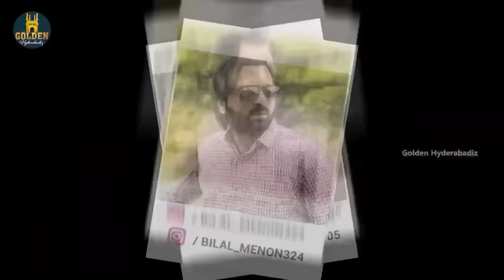Dost Dost Na Raha | Hyderabadi Friends Comedy Video | Love Problem Comedy | Golden Hyderabadiz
Dost Dost Na Raha hyderabadi friends comedy video ft. Abdul Razzak, Sameer Ali and Siraj Ahmed. Golden Hyderabadiz brings you love provlem comedy video to make you entertain and laugh.

Cast: Abdul Razzak, Sameer Ali and Siraj Ahmed
Concept by Abdul Razzak
Ditrected by Abdul Razzak